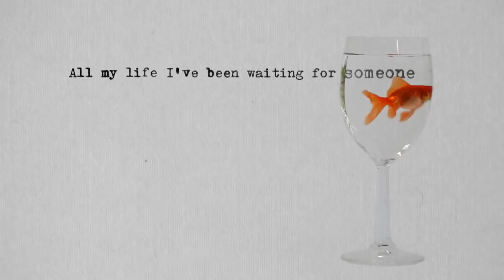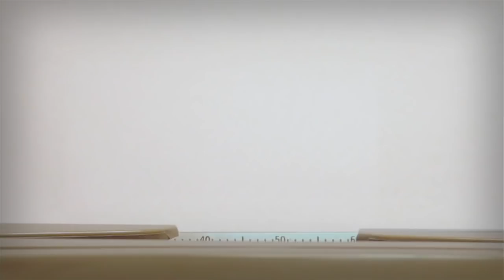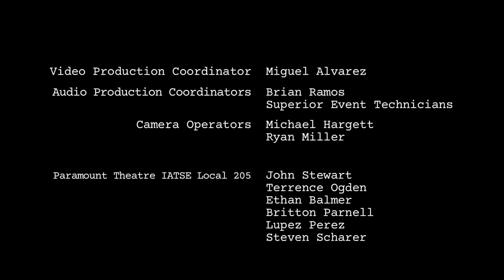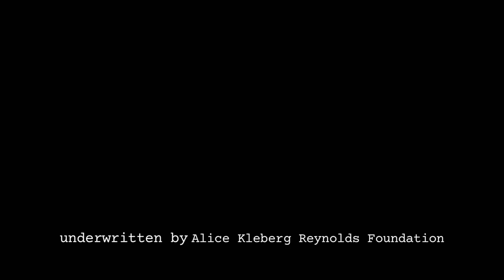On Story: 414 - Jonathan Demme and Paul Thomas Anderson - A Conversation